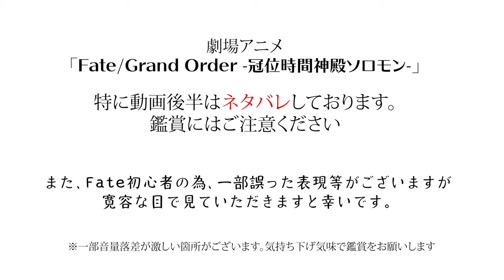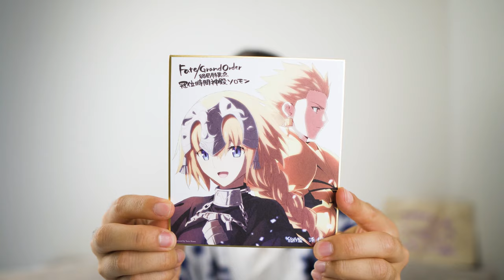【映画レビュー】人生で一番長い時間泣いた映画『Fate/Grand Order -終局特異点 冠位時間神殿ソロモン-』初っ端から過剰なブースト掛けロケットスタート＆ジェットコースター映画！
※カントクはFGOはプレイしておりません。
以下アニメのみ鑑賞。間違っている箇所や表現がございましたらごめんなさい。
修正：バビロニアが7章、終局は8章です。

「絶対魔獣戦線バビロニア」
「Fate/EXTRA Last Encore」
「劇場版 Fate/stay night [Heaven's Feel] Ⅰ.presage flower」
「劇場版 Fate／stay night ［Heaven's Feel］ II．lost butterfly」
「劇場版「Fate/stay night [Heaven's Feel]」Ⅲ.spring song」
「神聖円卓領域キャメロット」前編・後編
「ロード・エルメロイⅡ世の事件簿　-魔眼蒐集列車 Grace note-」

終局特異点 冠位時間神殿ソロモン